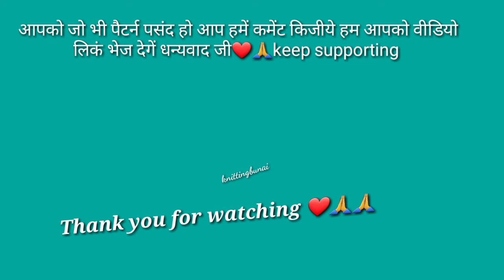New knitting Stitch pattern for cardigan/Jackets/Sweater Design स्वेटर की आसान बुनाई डिजाइन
नमस्कार दोस्तो,
मेरे चेनल में आपका बहुत बहुत स्वागत है । हमारे चेनल में रोज़ नयी वीडियोज़ डाली जाती है । आपको हमारे चेनल मे रोज़ अलग अलग तरीके की बुनाई दालि जाती है ।

❤👏👏jai Neeb karori baba ji ❤👏👏

Video Title - New knitting Stitch pattern for cardigan/Jackets/Sweater Design स्वेटर की आसान बुनाई डिजाइन/knitting for beginners/ Two Colour Jacket design/ Red colour sweater design/red colour cardigan design/

IN  in this video we will learn New knitting Stitch pattern for cardigan/Jackets/Sweater Design स्वेटर की आसान बुनाई डिजाइन/Gents Sweater/Baby sweater/Cap/Latest Sweater Design/बुनाई पैटर्न/jacket knitting pattern/Gents Sweater Design/Latest Knitting pattern for Gents sweater/half sweater/Cardigan design/sweater design/बुनाई/bunai।।,Two colour sweater design, white colour sweater border design,
 Hope You will like my knitting tutorial for this sweater knitting pattern.

video title - New knitting Stitch pattern for cardigan/Jackets/Sweater Design स्वेटर की आसान बुनाई डिजाइन/Two colour sweater design/बुनाई

ladies sweater design, how to knit ladies sweater, knitting pattern for ladies sweater, sweater design, gents sweater design, knitting design, knitting pattern